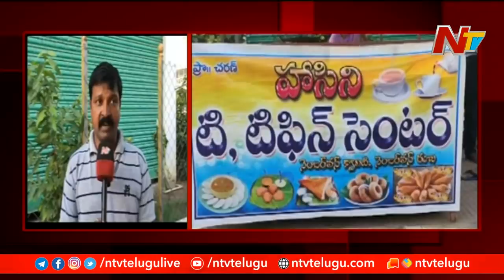బజ్జీలు అమ్ముకుంటున్న ఉత్తమ ఉపాద్యాయుడు ! | Corona Effect | NTV